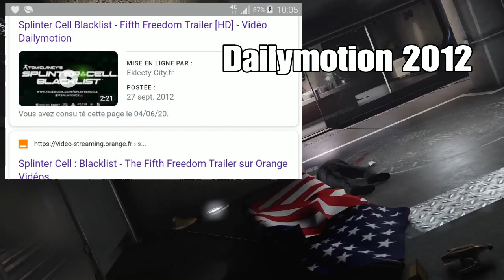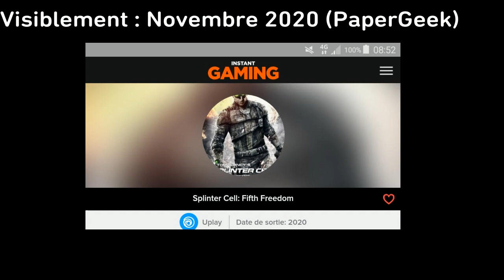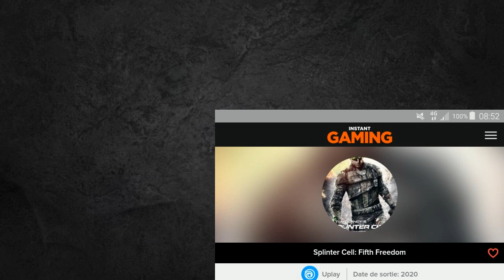SPLINTER CELL: FIFTH FREEDOM en fuite ? 😱 (Trailer, collector, date...)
Les amis, il y a quelques heures le site Internet InstantGaming a répertorié dans leur logiciel le probable prochain jeu de chez Ubisoft, SplinterCellFifthFreedom !
Un jeu que nous attendions depuis plus 4 ans, pointerait t'il ENFIN le bout de son nez ?